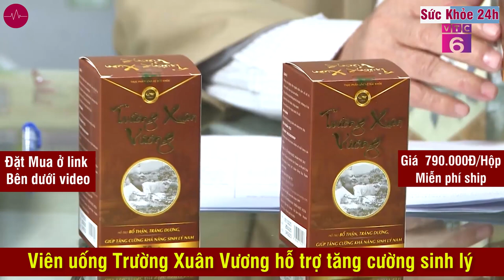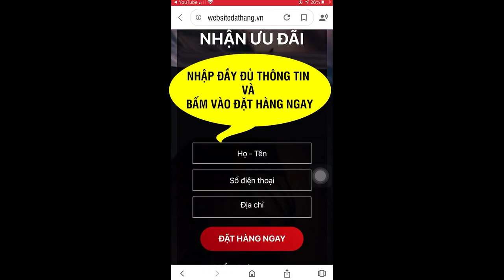Viên uống Trường Xuân Vương hỗ trợ tăng cường sinh lý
Bán Hàng Toàn Quốc. Sản phẩm tại Việt Nam được BYT cấp phép, giấy tờ rõ ràng, nguồn gốc xuất xứ đáng tin cậy. Tư Vấn Từ Chuyên Gia. Bảo Mật Thông Tin 100% Miễn Phí Vận Chuyển.
Nam giới hiện nay đang gặp phải tình trạng yếu sinh lý, xuất tinh sớm rất nhiều, chính vì thế mà các nhà nghiên cứu đã dày công chế tạo ra sản phẩm Trường Xuân Vương, hỗ trợ cho nam giới cải thiện tình trạng đó nhanh chóng và hiệu quả nhất hiện nay.

Đây là viên uống giúp nam giới nhanh chóng cải thiện được tình trạng tệ hại của mình đó là yếu sinh lý, xuât tinh sớm rất hiệu quả.

Sản phẩm này công dụng rất mạnh đối với nam giới, đàn ông sẽ nhanh chóng lấy lại tự tin và bản lĩnh của mình trước những đối tượng “em gái” hoặc là cô vợ, cô bạn đời của mình.

Bằng công thức sản xuất phát triển hiện đại trong ngành dược phẩm chức năng, Trường Xuân Vương xứng đáng với cái tên gọi là “Ông Thần Sinh Lý”.

Qua nhiều kiểm chứng lâm sàng, nếu như bạn sử dụng đều đặn mỗi ngày trong vòng 2 – 3 tháng thì bạn sẽ cảm thấy thân thể, thể lực và sức khỏe của bạn khôi phục như tuổi đôi mươi và đôi khi là bạn khó có thể tin vào điều đó, rằng tuổi 20 của bạn đang dần trở lại.

Thành phần Trường Xuân Vương

Trường Xuân Vương có các dược liệu được chuyên gia tuyển chọn từ nhiều nguồn, mang tính chất tự nhiên an toàn cực kì cao, cụ thể:

    Đỗ trọng giúp tuần hoàn máu gia tăng lên mức cao nhất từ đó tạo khả năng lưu thông khí huyết, giảm các triệu chứng yếu sinh lý.
    Dâm Dương Hoắc là dược liệu đông y nổi tiếng với tác động kích thích sự ham muốn dục vọng cải thiện các vấn đề thận suy, gia tăng khả năng cương cứng.
    Ba kích được xem là hạt nhân trong các thang dược cải thiện sinh lý, giúp giảm liệt dương bất lực, tăng ham muốn, cải thiện thận suy.
    Câu kỷ tử giúp người sử dụng ôn thận, sinh tinh, tạo khả năng cường dương, mạnh gân cường cốt…
    Sâm cau mang khả năng cải thiện thận suy yếu, giảm các biến chứng đau lưng, được dùng nhiều trong việc hỗ trợ điều trị các suy giảm sinh lý nam giới.

Công dụng của Trường Xuân Vương

Đối với tình trạng của nam giới hiện nay vấn đề sinh lý không còn là nỗi lo âu muộn phiền mỗi ngày, vì Trường Xuân Vương sẽ giúp bạn xử lý việc đó, với các công dụng vô cùng bổ ích như sau:

    Hỗ trợ phòng ngừa và cải thiện tình trạng yếu sinh lý, xuất tinh sớm, tăng ham muốn, kéo dài thời gian quan hệ lâu hơn.
    Tần suất quan hệ ngày càng gia tăng và sau khi quan hệ không còn mệt mỏi mà ngược lại là vô cùng khỏe mạnh và sẵn sàng lâm vào trận chiến thứ 2, 3 cùng với bạn đời của mình.
    Hỗ trợ tăng cường chức năng sinh lý của nam giới, hỗ trợ ngừa quá trình mãn dục ở đàn ông.
    Mang đến một biểu hiện và phản ứng nhanh chỉ trong 45 – 60 phút, sau khi các hoạt chất của viên uống này ngâm vào cơ thể.

Ưu điểm của sản phẩm viên uống Trường Xuân Vương

    Là một sản phẩm được tổng hợp từ các thành phần tự nhiên nên tác dụng rất lâu dài.
    Giúp cậu nhỏ của đàn ông được bổ sung lượng máu lưu thông vào các thể hàng từ đó cậu nhỏ cứng hơn và to hơn.
    Là sản phẩm tự nhiên nên bạn không cần phải lo sợ về việc lạm dụng thuốc, thuốc không có khả năng gây nghiện hoặc tác dụng phụ.
    Hỗ trợ tăng cường sức khỏe cho đàn ông và từ đó giúp mối quan hệ vợ chồng, hạnh phúc gia đình ngày càng bền chặt và “nở hoa” hơn.
    Ngoài ra sản phẩm giúp đàn ông giải tỏa căng thẳng và giảm stress trong công việc rất nhiều.
    Hỗ trợ tăng chất lượng tinh binh, cũng như số lượng tinh binh ngày càng nhiều từ đó nâng cao khả năng thụ thai hơn.
    Sản phẩm được bộ y tế kiểm nghiệm và cấp phép an toàn, hiệu quả sử dụng được đánh giá rất cao khi được đưa ra thị trường Việt Nam
    Thành phần tự nhiên lành tính và không hề có tác dụng phụ nào cho người dùng, an toàn cho sức khỏe.
    Sản phẩm được bào chế dưới dạng viên nang gọn gàng và rất dễ sử dụng.

ĐẶT MUA NGAY
Giá 790.000đ/Hộp